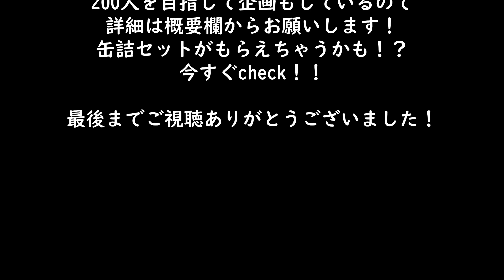【緊急速報！】チャンネル登録者数がまさかの……！！？？｜福祉を目指す君へ